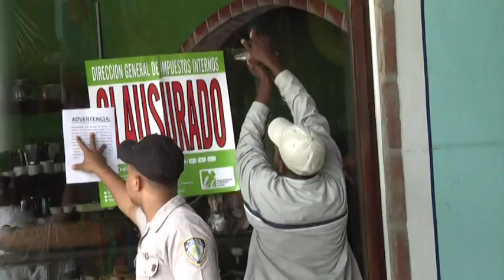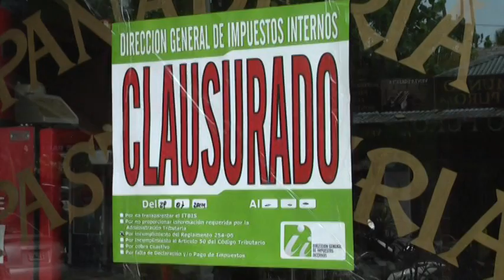Impuesto internos cierre negocios en Las Terrenas - Infos Diario